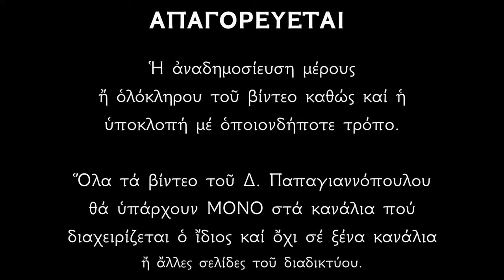🌸 (ΣΗΜΑΝΤΙΚΟ) Γιατί ο Τίμιος Πρόδρομος ζωγραφίζεται με φτερά στις εικόνες ;;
Ο ΒΙΟΣ ΤΟΥ ΑΓΙΟΥ ΙΩΑΝΝΟΥ ΤΟΥ ΠΡΟΔΡΟΜΟΥ.